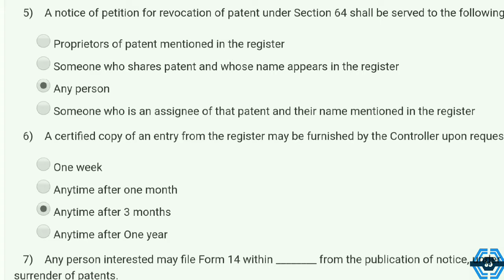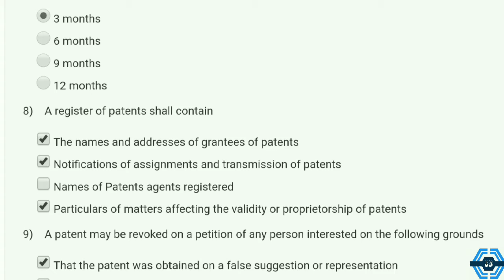Patent Law For Engineers And Scientists | Week 10 Answers | NPTEL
This video is for providing on Patent Law For Engineers And Scientists

This video is made in topic of Patent Law For Engineers And Scientists